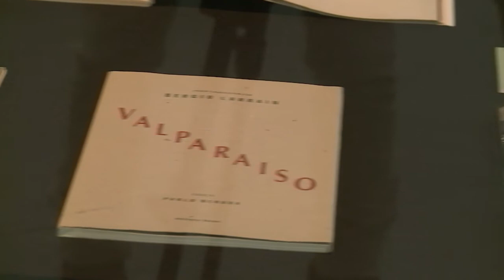Mostra inédita de Larraín no Chile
A obra do chileno Sergio Larraín, o primeiro fotógrafo da América Latina que fez parte da prestigiada agência Magnum, é exposta pela primeira vez no país dele.